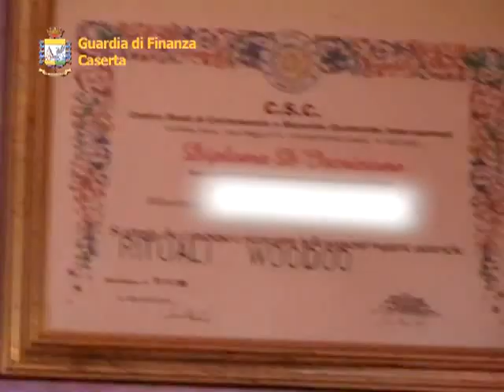LA "MAGA ANITA"... ARRESTATA PER TRUFFA AGGRAVATA!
UNA CHIROMANTE DI CAPODRISE (CE) PERCEPIVA DA OLTRE 4 ANNI LA PENSIONE DEL PROPRIO CONVIVENTE DECEDUTO.

I MILITARI DELLA GUARDIA DI FINANZA HANNO ATTESO LA DONNA ALL'INTERNO DELL'UFFICIO POSTALE DEL VICINO COMUNE DI MARCIANISE CHE ERA STATO PRESCELTO DALL'ASTUTA SIGNORA PER NON DESTARE SOSPETTI NEL PROPRIO COMUNE DI RESIDENZA.

AL MOMENTO DELL'ENNESIMO INDEBITO RITIRO DELLA PENSIONE, LA DONNA ANCORA IMPEGNATA ALLO SPORTELLO, E' STATA AVVICINATA DA DUE FINANZIERI IN BORGHESE CHE DOPO AVERLA BLOCCATA L'HANNO CONDOTTA IN CASERMA E TRATTA IN ARRESTO PER TRUFFA AGGRAVATA AI DANNI DELLO STATO E FALSO.

LE INDAGINI HANNO CONSENTITO DI ACCERTARE CHE M.A. DI 58 ANNI, PIU' NOTA COME "MAGA ANITA" DI CAPODRISE, ERA TITOLARE DAL 1978 DELLA PENSIONE DI REVERSIBILITA' DEL DEFUNTO MARITO.

LA CHIROMANTE, DOPO ESSERE RIMASTA VEDOVA, AVEVA CONVISSUTO PER OLTRE 20 ANNI CON UN ALTRO UOMO, ANCH'EGLI NEL FRATTEMPO ANDATO IN PENSIONE E  DAL QUALE ERA RIUSCITA A OTTENERE LA DELEGA PER RITIRARE DIRETTAMENTE IL DENARO ALLO SPORTELLO.
ALLA MORTE DI QUEST'ULTIMO LA DONNA, OLTRE A INCASSARE LA PENSIONE DEL DEFUNTO MARITO, HA CONTINUATO A RITIRARE L'ASSEGNO DEL CONVIVENTE, TRUFFANDO ALLO STATO, IN MENO DI 4 ANNI, QUASI 35 MILA EURO.

LA VEGGENTE, RIMASTA SORPRESA DALL'INTERVENTO DEI FINANZIERI, DOPO AVERE CONSEGNATO IL DENARO, E' STATA ACCOMPAGNATA DAI MILITARI PRESSO IL PROPRIO DOMICILIO.
LA PERQUISIZIONE HA CONSENTITO DI RINVENIRE TRA L'ALTRO IL "TARIFFARIO DELLA MAGA" CON PREZZI ANCHE DI 20 MILA EURO PER UN "RITO ESOTERICO" E UN'AGENDA SU CUI ERANO ANNOTATI NUMEROSI APPUNTAMENTI.

AL TERMINE LA COMPAGNIA DELLA GUARDIA DI FINANZA CASERTA HA PROVVEDUTO A NOTIFICARE ALLA CHIROMANTE ANCHE L'AVVIO DELLA VERIFICA FISCALE POICHE' RISULTATA SCONOSCIUTA AL FISCO DAL 2008, AVENDO CESSATO LA PROPRIA PARTITA IVA E OMETTENDO LE PRESCRITTE DICHIARAZIONI FISCALI.

IL GIUDICE PER LE INDAGINI PRELIMINARI DEL TRIBUNALE DI SANTA MARIA CAPUA VETERE, SU CONFORME PARERE DEL PM PROCEDENTE DOTT. CAROPPOLI, HA CONVALIDATO L'ARRESTO.

Guardia di Finanza
Comando Provinciale Caserta
14 febbraio 2012